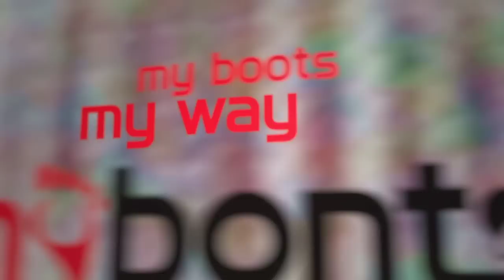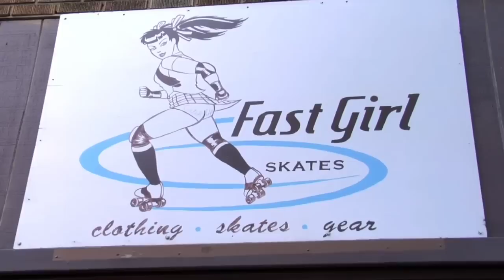WFTDA Roller Derby: 2014 Division 2 Playoffs, Kitchener - Demolition City vs. Boulder County